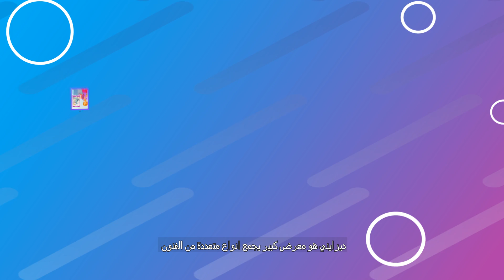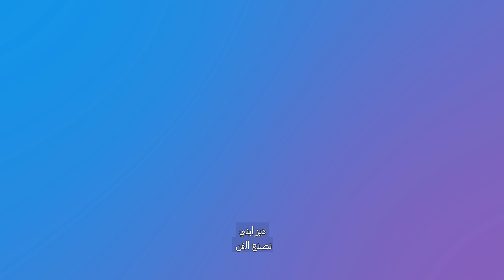Designye - ديزايني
Designye, a bilingual digital platform. Which have three main sections: Market, Gallery and Tutorials.
Market, where you can sell your digital or handmade items. And for handmade we provide DHL service to pick up your item from your location and deliver it to the buyers wherever they are.
Gallery, where you can show all your closed projects. Where users can request a new project in private communication to agree on all the details and then sell and deliver through our platform.
Tutorials, where you can share your techniques and we will write it in English and Arabic. Or, you can enroll in new courses and learn new things.

All this and more on:
Designye.com
Creating Art

ديزايني، منصة رقمية عالمية متوفرة باللغتين العربية والإنجليزية.
التي تحتوي على ثلاث أقسام رئيسية: المتجر، و المعرض، والدروس.
المتجر،  ومن خلاله يمكنكم بيع كل منتجاتك الرقمية والغير رقمية و نقدم لكم خدمة التوصيل من DHL عالمياً. لاستلام البضاعة من مقركم و توصيلها إلى المشتري أينما كان. وخدمة إدارة المخزون للمنتجات الغير رقمية.
المعرض، في هذا القسم يمكنكم عرض جميع أعمالكم السابقة و يمكن للزوار طلب مشروع جديد و الاتفاق على التكلفة و الزمن ثم البيع و الشحن من خلال المنصة.
الدروس،  بإمكانكم مشاركتنا تقنياتك الفريدة و سوف نقوم بكتابتها باللغتين العربية والإنجليزية، أو الالتحاق بدروس جديدة وتعلم تقنيات فريدة

كل هذا وأكثر في
Designye.com
نصنع الفن